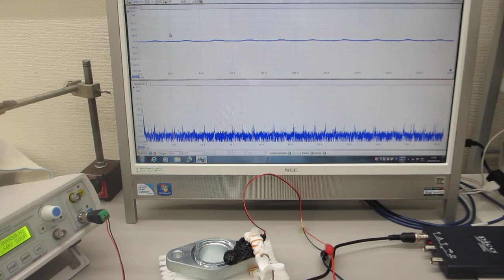オリジナル超音波実験（超音波システム研究所）